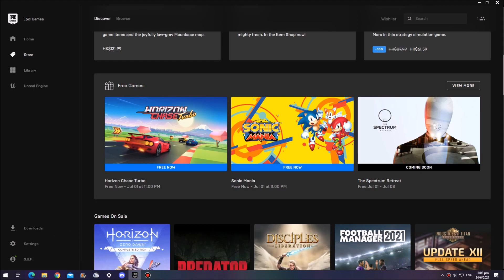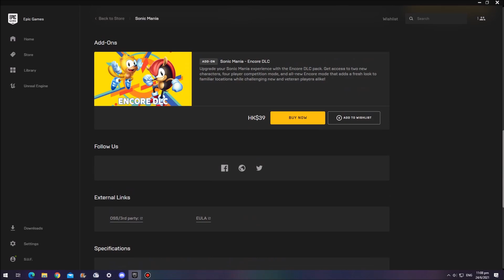LIMITED TIME ONLY! SONIC MANIA IS FREE ON PC!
Have you ever wanted to play Sonic Mania on PC! Check out the video now!